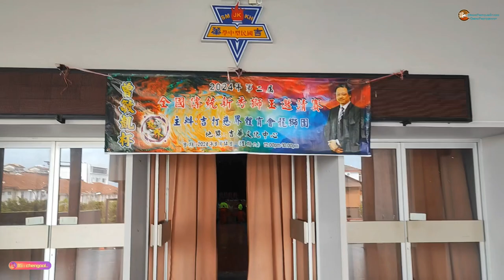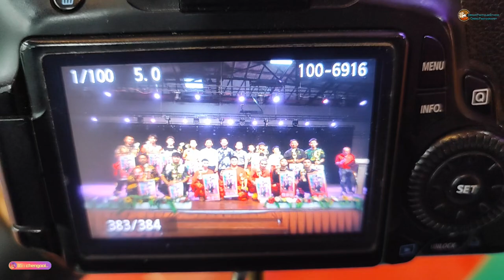第二届曾敏凯杯全国传统新秀狮王邀请赛 2024 @ 吉打慈界体育会龙狮团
參賽隊伍 :
1)槟城龙岩会馆龙狮团
最后得分：7.10

2)槟城卿田小学
 最后得分：7.71

3)槟城诚扬文化协会
 最后得分：7.60

4)槟州大山脚新亚校友会醒狮团 亚军
最后得分：8.75

5)兰卡威中华会馆醒狮团 季军
 最后得分：8.70

6)槟城玄冈健身馆
 最后得分：8.51

7)吉打巫家班冠胜龙狮团
最后得分：8.35

8)吉隆坡製龙文化体育会
 最后得分：7.85

9)吉隆坡联善龙狮团
最后得分：8.63

10)槟城佳绅文化协会
最后得分：7.96

11)雪隆雄鹰馆武术南北龙狮团
 最后得分：6.86

12)槟城仁孝社文化组
最后得分：8.03

13)吉打美美园济公活佛庙龙狮团
最后得分：7.96

14)吉打四维体育及文化协会
 最后得分：8.68

15)双溪大年甘边园斗母宫龙狮团
最后得分：8.61

16)槟城大山脚英雄园乡管会醒狮团 冠军
最后得分：8.81

17)双溪大年新民独中醒狮团
最后得分：8.20

18)柔佛联善龙狮团
最后得分：7.41

19)吉打双溪大年菩提莲社醒狮团
 最后得分：8.41

20)雪兰莪艺峰龙狮体育会
最后得分：8.12

21)北海斗母宫龙狮神将会
 最后得分：8.43

22)槟榔屿南安会馆青年团武术醒狮组
最后得分：7.64